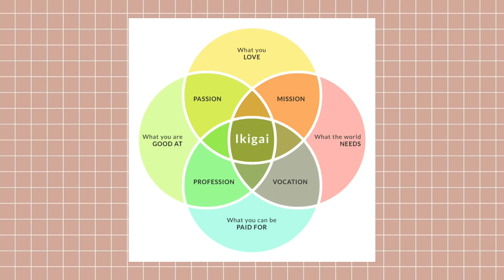Mencari IKIGAI, the purpose of life | Beropini eps. 44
Di video ini gue berbicara sedikit mengenai "Ikigai" dan bagaimana cara menemukannya.

Nama gue Gita Savitri Devi. Gue orang Indonesia yang tinggal di Hamburg, Jerman. Terima kasih udah mampir ke video gue.